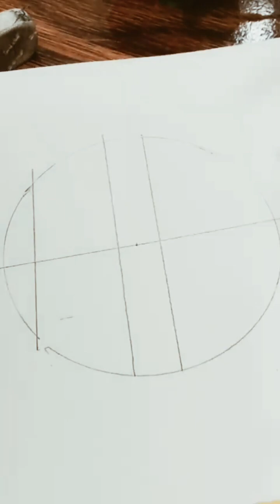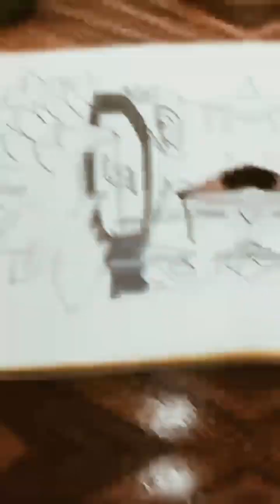Easy anime drawing ✨️| How to draw Baruto Uzumaki step by step | How to draw anime for beginners